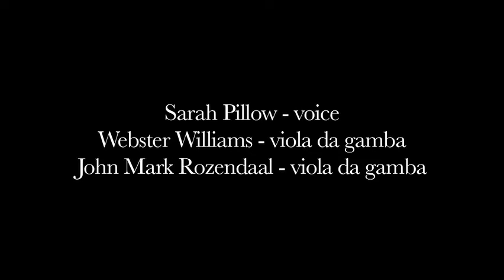Sarah Pillow, The Fatal Hour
Performance at the Mid-Town Concert in New York by Sarah Pillow voice, Webster Williams and John Mark Rozendaal on viola da gamba. the Piece is by english composer Henry Purcell